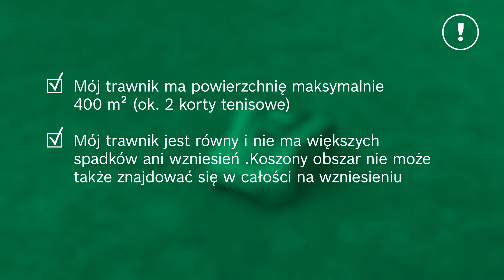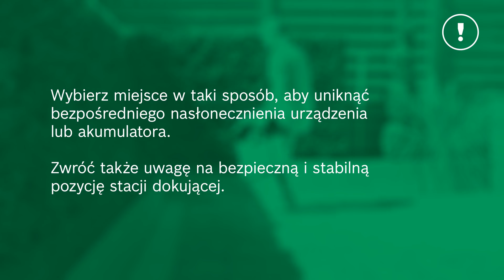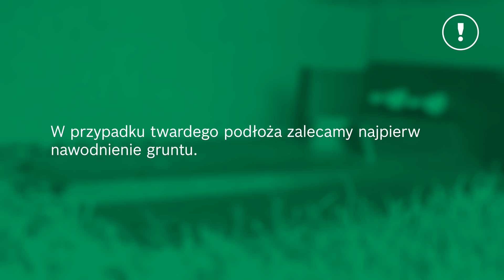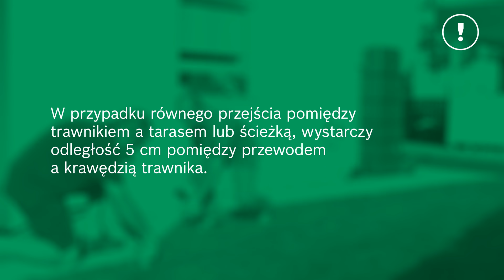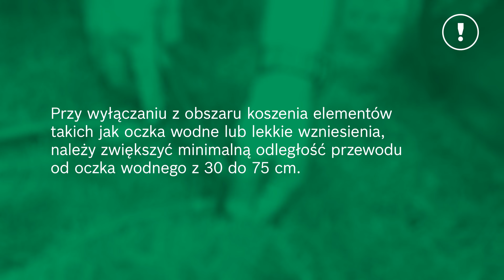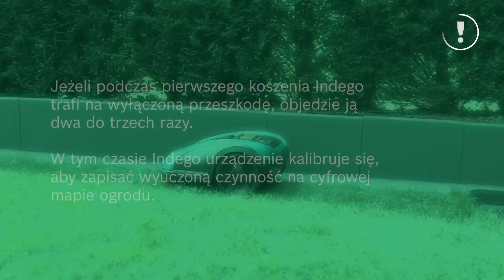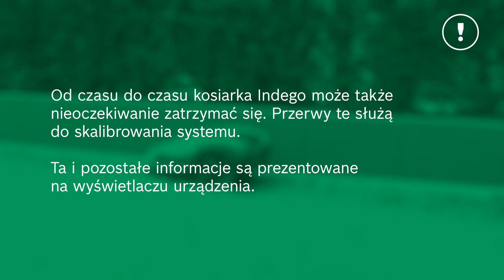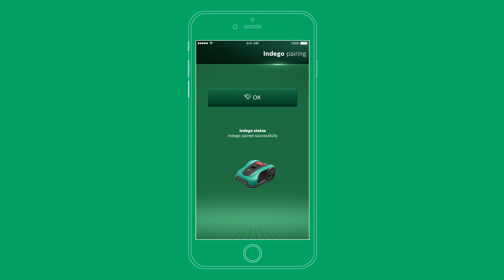Indego instalacja - zobacz jakie to łatwe!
Robot koszący Indego S+ 350 to najlepszy sposób, aby Twój trawnik był piękny i zadbany. Kosiarka Indego ścina niewielką ilość trawy, której ścinki wykorzystywane są jako nawóz - fukcja mulczowania. Dzięki temu nie ma potrzeby grabienia trawnika. Urządzenie jest sterowane za pomocą aplikacji i pracuje podczas gdy Ty możesz cieszyć się wolnym czasem. Kosiarka posiada funkcję Logicut - porusza się równoległymi pasami i zawsze wie, które fragmenty pozostały do skoszenia.

Z tego filmiku dowiesz się jak w 8 krokach przygotować robota do pracy:
00:39 Indego czy do Twojego ogrodu?
1:22  Indego zawartość opakowania
1:53  Indego przygotowanie obszaru koszenia
2:25  Indego umiejscowienie i instalacja stacji dokującej
3:50  Indego prowadzenie przewodu ograniczającego
7:21  Indego mapowanie ogrodu - rozpoznanie obszaru koszenia przez robota
8:36  Indego praca robota koszącego
10:04 Indego jak połączyć robota koszącego z aplikacją

Więcej informacji o robocie koszącym Indego S+ 350 znajdziesz na naszej stronie internetowej:

W ofercie dostępny jest również robot koszący Indego 350 sterowany z panelu kosiarki, niewymagający używania aplikacji: